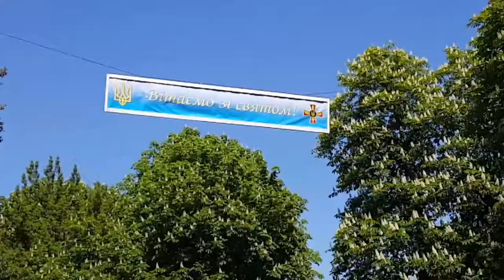Військово-історичний музей Повітряних сил. Вінниця, 2017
У нас в Вінниці є музей повітряних сил. Його відкривають зазвичай раз чи два рази на рік і раніше я ніколи не попадав туди. Цього року перед днем перемоги тут зробили день відкритих дверей і нарешті я зміг потрапити сюди. Музей виправдав всі мої сподівання і виявився досить цікавим, хоча і представлені тут експонати часів СРСР. Але музей історичний, а ми були частиною СРСР, тому і не дивно.
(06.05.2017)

Ще одна моя мобільна відеографія:) Знято і зроблено все на Samsung S6.

Музика:
Uplifting Corporate (2017) - SOUNDFORYOU
Happy Rock (2017) - SOUNDFORYOU